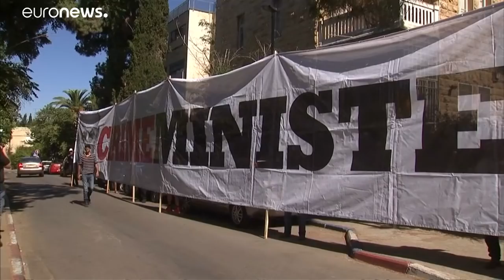Corrupção coloca Netanyahu na mira da polícia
A polícia israelita recomendou que o primeiro-ministro Benjamin Netanyahu e a esposa sejam acusados por "fraude, corrupção e abuso de confiança".…